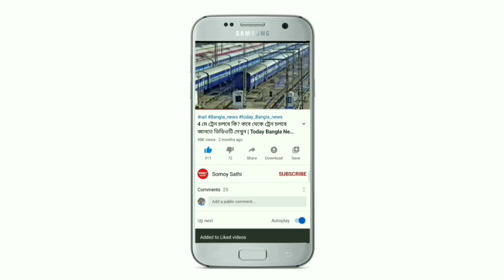আগামীকাল সকাল থেকে এই ৫ জেলায় ভারি থেকে অতিভারি বৃষ্টি সতর্কতা | Today Weather Report | Somoy Sathi